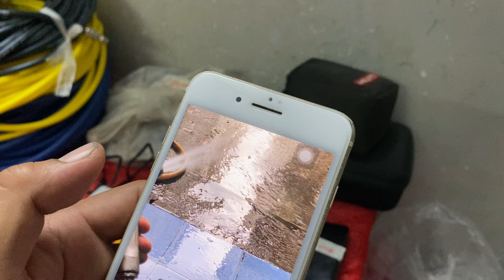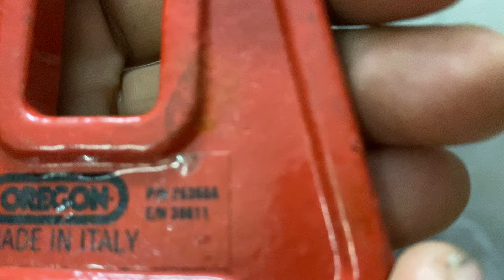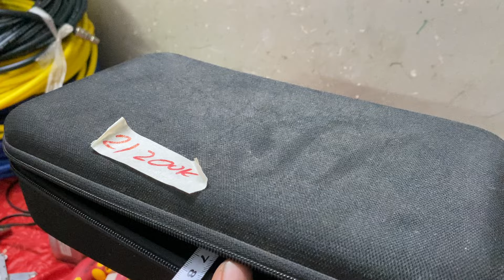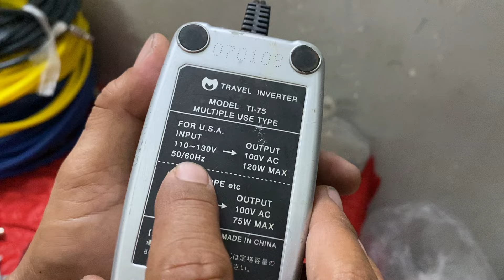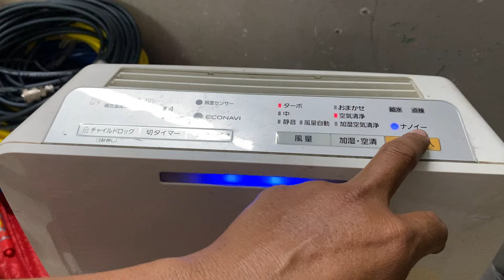Video08/09..Dt0938647376..Đồ nghề Nhật bãi